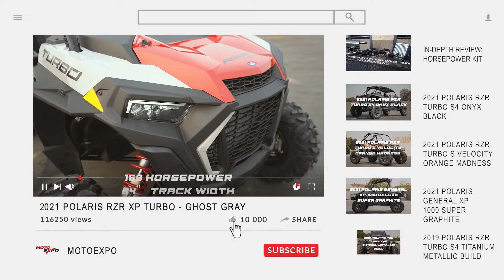2021 CAN AM MAVERICK X3 XRS TURBO RR TRIPLE BLACK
Take a look at the new color scheme for the new 2021 Can-Am Maverick X3 models! This one in particular is the XRS Turbo RR with the Triple Black finish! What do you think of the new color?